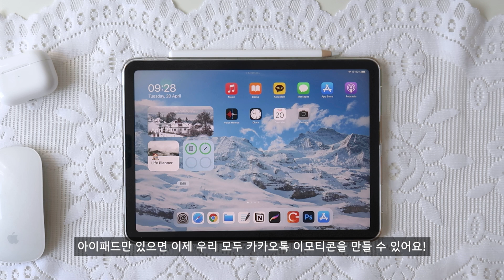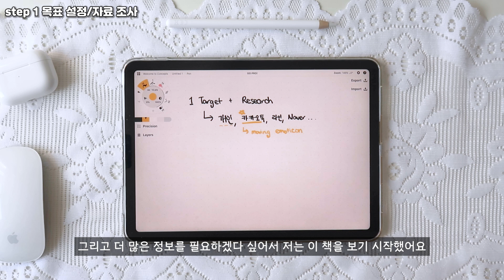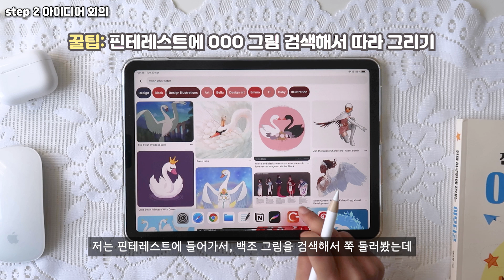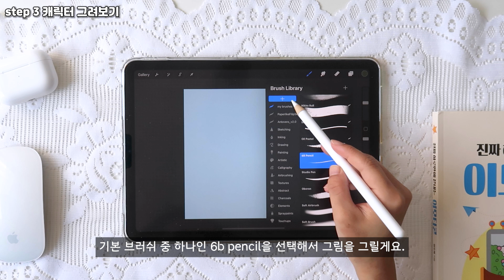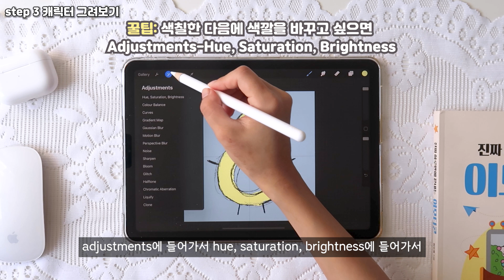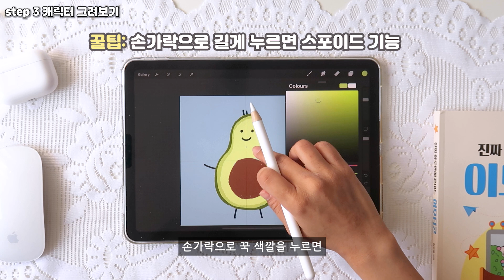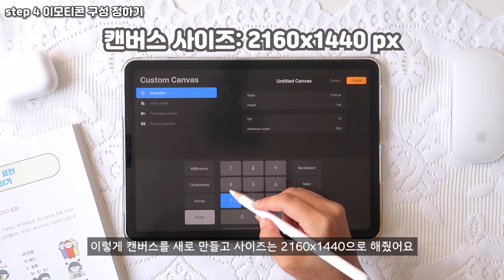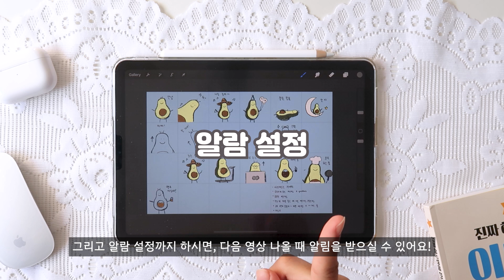아이패드로 카카오톡 이모티콘 만들기 Part 1: 계획 🖌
안녕하세요~ 헬로현입니다! 💙 혹시 카카오톡 이모티콘을 만들어보고 싶다고 막연하게 생각해본 적 있지만 막상 시작은 못 했나요? 저도 계속 그러다가 이번에 아이패드 산 김에 제대로 도전해보기로 했어요! 같이 계획하면서 이모티콘 만들기 준비해봐요!

+ 영상에 나오는 책은 티더블유아이지 (주) 출판사에서 제공받았습니다 📕

0:00 intro
0:43 step 1 목표 설정/자료 조사
2:23 step 2 아이디어 회의
6:25 step 3 캐릭터 그려보기
14:54 step 4 이모티콘 구성 정하기
17:35 outro

🛒 영상에 나온 상품 정보:
1) 애플 아이패드 에어 4 (2020) WiFi, 64GB, Sky Blue
3) 애플펜슬 2세대 D스트라이프 12컬러 스킨 보호필름 2매